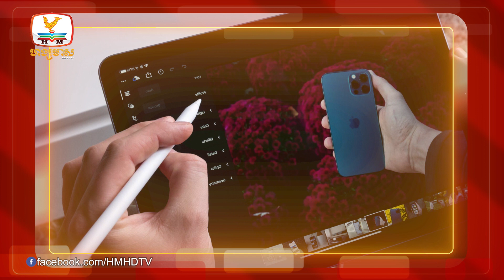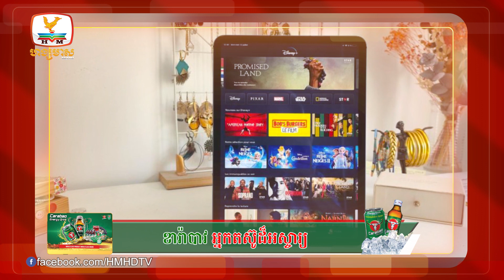អុញនោះ!មេអវកាសរុស្ស៊ី ដែលពូកែគំរាមElon Muskនិងពិភពលោកបានខ្ទាត !|UPDATES TODAY(18-07-2022)2PM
▪️ អុញនោះ! មេអវកាសរុស្ស៊ី ដែលពូកែគំរាមElon Musk និងពិភពលោកបានខ្ទាតចេញពីតំណែង
▪️ Xiaomi នឹងដាក់បង្ហាញរថយន្តអគ្គិសនីគំរូដំបូង នៅក្នុងខែសីហាខាងមុខនេះ
▪️ iPad ចេញឆ្នាំ ២០២៤ នឹងបំពាក់អេក្រង់ Amoled មានកម្រាស់ស្តើង និងស្រាលបំផុត